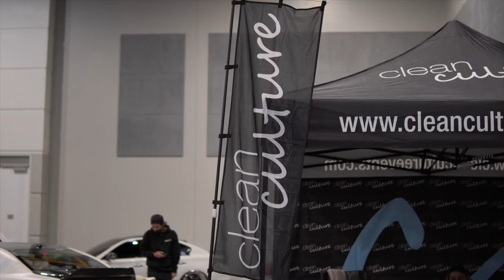Slammedenuff 2022 California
hi Y'all, here's a small video of the Slammedenuff show,